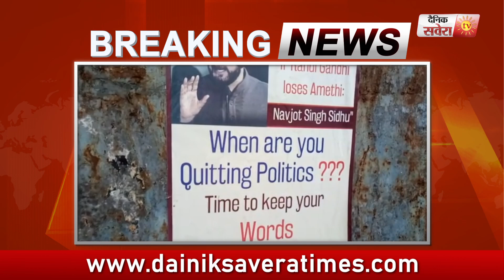Breaking : Mohali में Navjot Sidhu का विरोध, लगे Posters